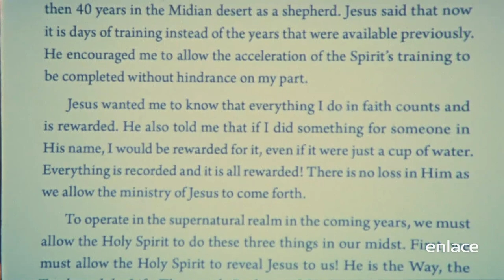Kevin Zadai - Es Sobrenatural - Enlace TV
evin Zadai comparte cómo los ángeles son enviados a ayudarte cumplir lo que está escrito de ti en el cielo. ¡Dios realmente conoce los planes que tiene para ti! ¡Así que hazlos!